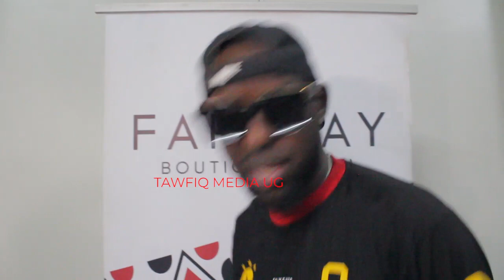EDDY KENZO KYADAKI AYATULIDDE BOBI WINE, BINO BITISA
Eddy Kenzo Kyadaki Ayatukiliza abo Abamulaba obubi, Mundeke nonyeze Abaana Bange akawogo.